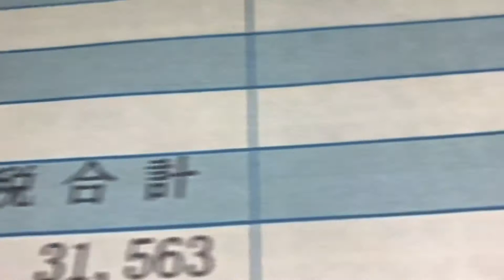給与明細 タガメに転職した泣きそうな給料